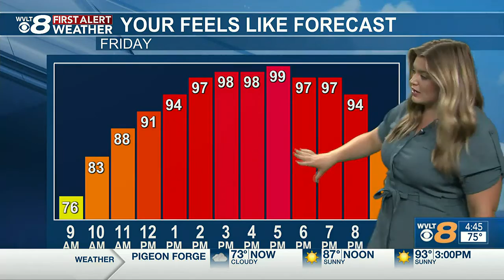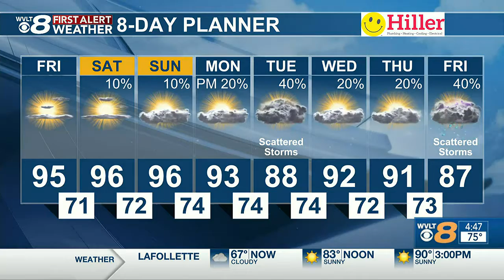Getting HOT heading into the weekend, feeling closer to 100 degrees